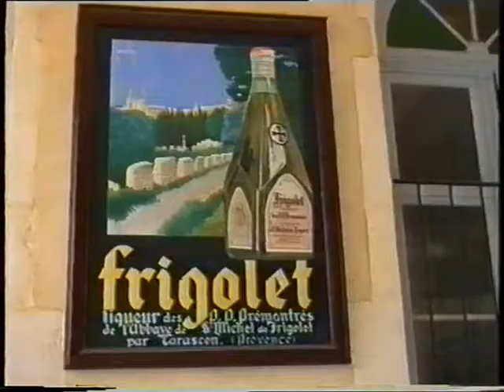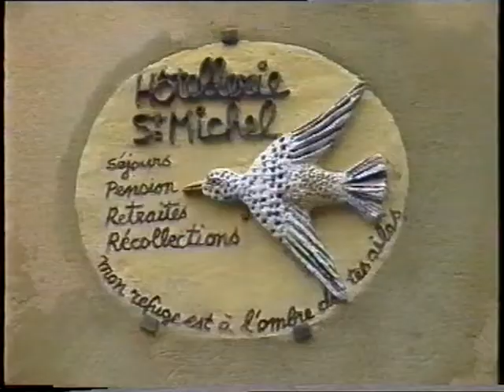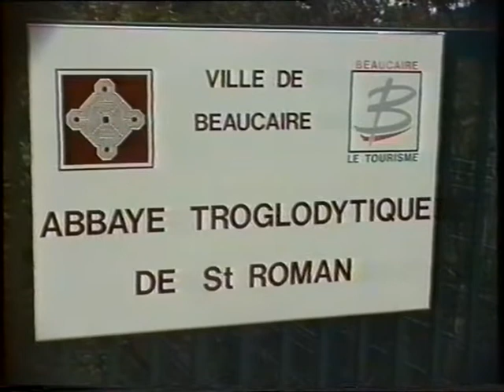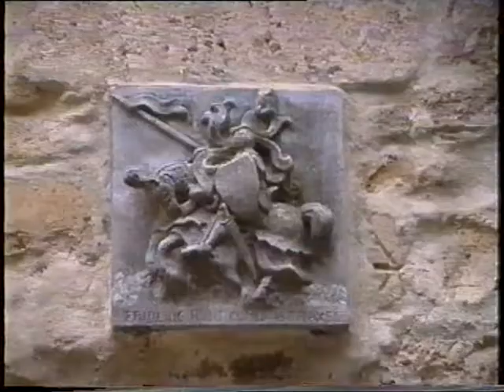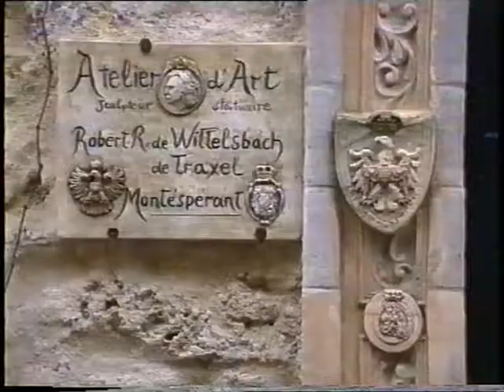1993 1994 Provence troglodytique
Abbaye de Frigolet
Nîmes
Abbaye troglodytique de Saint-Roman à Beaucaire
Promenades à Mollans-sur-Ouvèze dans les vignes et à la chapelle Notre-Dame des Anges
Village troglodytique de Barry
Aiguèze
Les crues de l'Ouvèze
Décembre 1993 - Janvier 1994